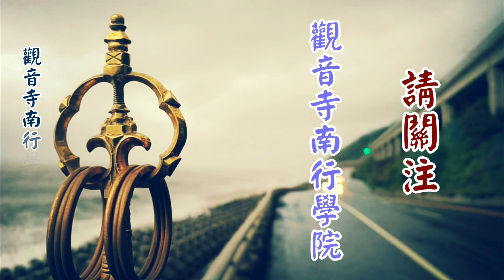大陸循講之佛法問答11~上自下然和尚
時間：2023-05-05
地點：大陸 哈爾濱
教授師：上自下然和尚